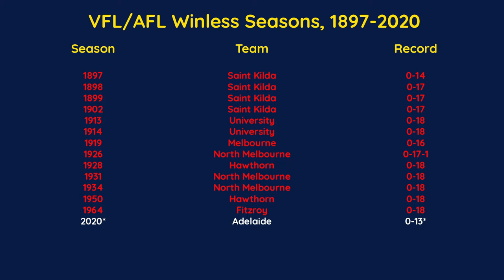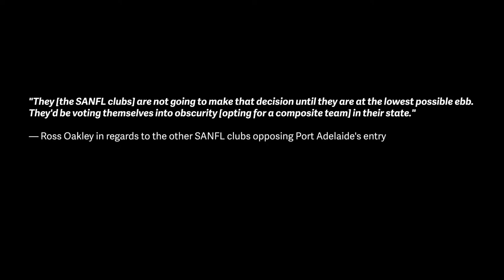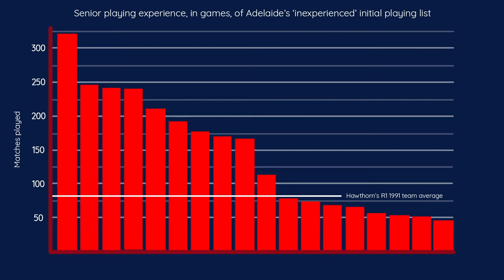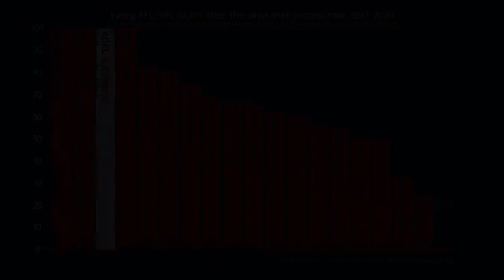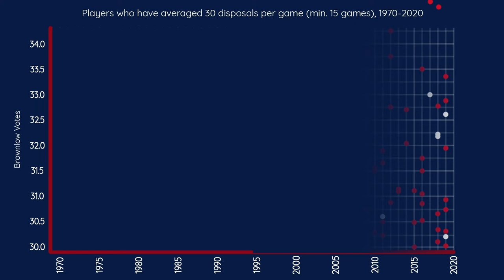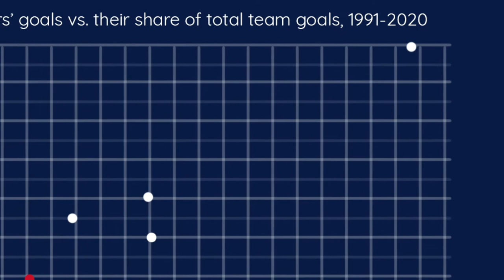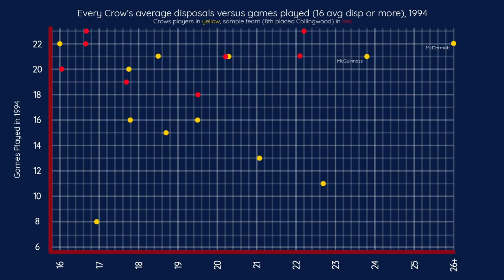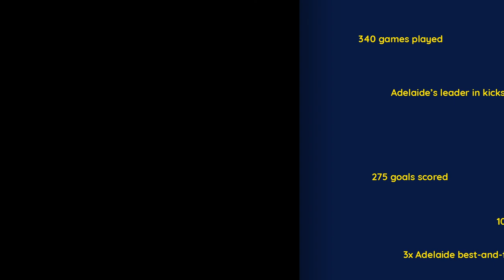The First Flight Of The Crows | 1982-1995 | The History Of The Adelaide Crows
In the first installment of a rather ambitious six-part series, I explore the beginnings of the Adelaide Crows, one of the more...interesting teams of the AFL era. From the courtroom to the MCG, their opening thirteen years are filled with highs, lows, and some interesting tales.

All music clips created with BandLab.